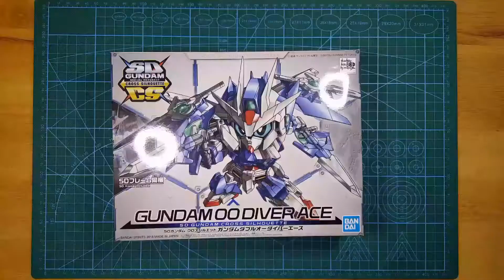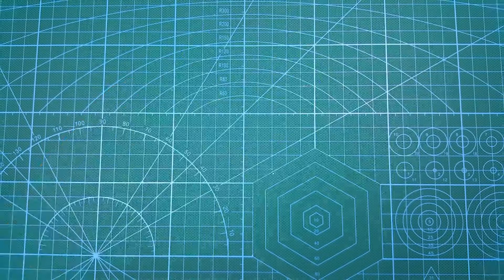SD GUNDAM 00 DIVER ACE, REVIEW VÀ CÁCH LẮP RÁP MÔ HÌNH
REVIEW mở hộp bộ lắp ráp mô hình SD GUNDAM 00 DIVER ACE
- Tổng hợp các chị tiết cố trong bộ mô hình Gundam  00 Diver ACE
- Hướng dẫn cách lắp ráp hoành thành mô hình Gundam 00
- Tổng quan về mô hình Gundam 00 sau khi hoàn chĩnh